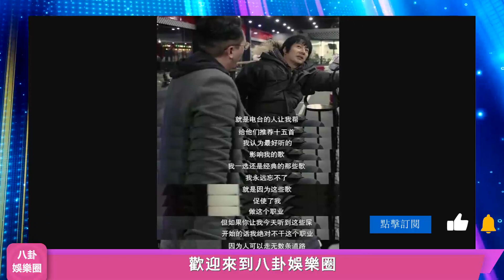周深再度與華晨宇在熱度榜相遇，周傑倫人氣依然居高不下，這波公信力拉滿！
周深再度與華晨宇在熱度榜相遇，周傑倫人氣依然居高不下，這波公信力拉滿！周深